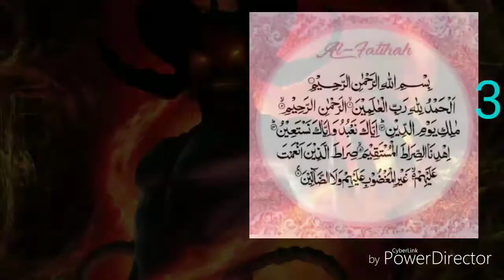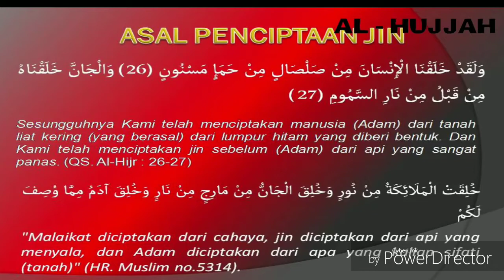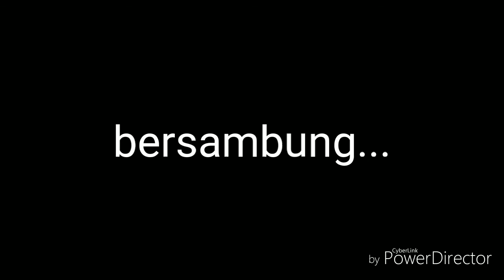Bahan Baku Jin & 3 Perangkap iblis utk manusia [Mengenal Bangsa Jin Bag.6]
Mengenal Bangsa Jin [ Bag.6 : Bahan Bakar Jin & 3 Perangkap Iblis untuk Manusia]

Jin sebenernya adlah seperti makhluk2 ciptaan Allah lainnya. ia bukanlah sesuatu yghoror dan menakutkan sbgmn bayangan kita selama ini...🤗😀
Bagaimana pandangan Islam ttg adanya manusia yg bisa melihat bangsa Jin ? Apa itu Tasyakul ?? Dan bagaimana hukum alam thd Jin yang masuk ke alam manusia ? Dapatkah ia kita bunuh kalau menggangu ?🤔🤔

Simak lebih lkp dlm video bagian kelima ini.
Oleh :
Ust. Zulkifli M. Ali, LC, M.A.

Mari kita mengenal lebih jauh alam Jin yang mungkin selama ini salah atau mungkin menakutkan ...

Semoga bermanfaat

Dan buka seri video selanjutnya..